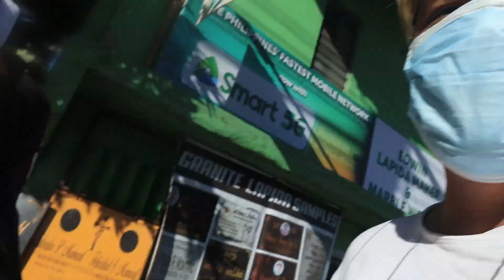NASIRA ANG GULONG NI MARGA